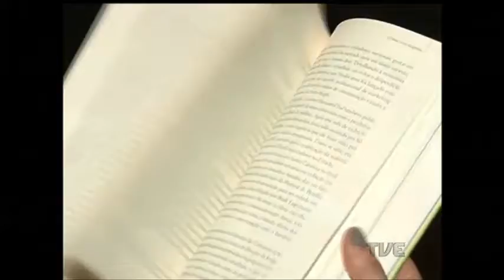Lançado livro "Verdes Anos", que resgata a história do filme e a memória de uma geração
A Cinemateca Capitólio, no centro de Porto Alegre, foi o cenário do lançamento do livro Verdes Anos, que resgata a memória do filme e de uma geração. O longa que dá nome ao livro é uma das produções mais marcantes da história do cinema feito no Rio Grande do Sul.